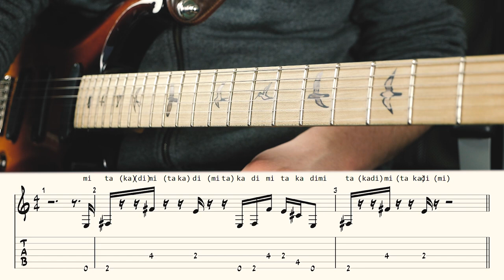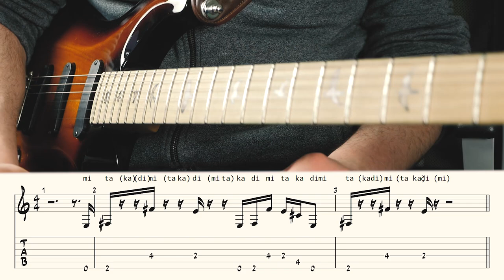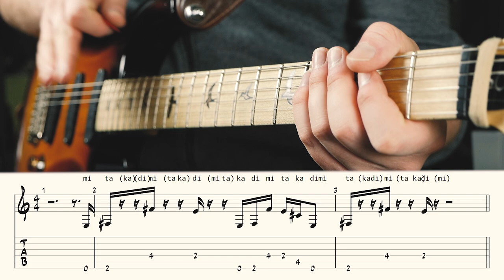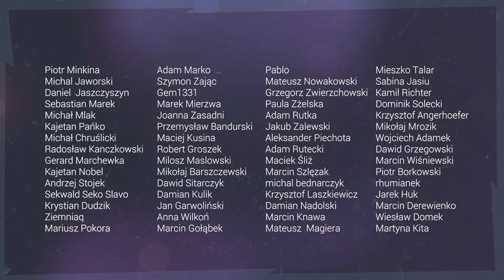🎸Graj na gitarze jak Jack White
Riff z utworu Lazaretto Jacka White. Wykorzystanie gałki volume w gitarze do większej ekspresji w graniu. Odcinek sponsorowany przez Warm Audio, 💰 Powołaj się na Bazoka i kup Foxy Tone z 5% zniżką